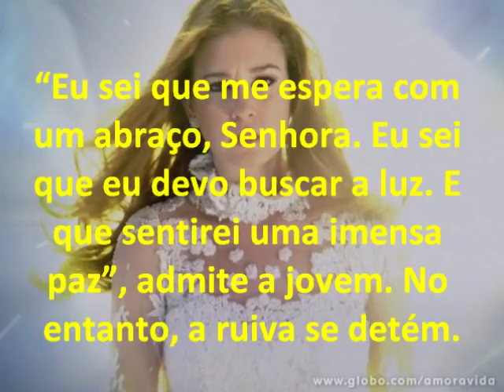AMOR À VIDA-Diante de túnel Nicole decide voltar após morrer e se recusa a ir até a luz 09/08/2013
ACESSE O LINK ABAIXO E SAIBA MAIS SOBRE A NOVELA:
Nicole (Marina Ruy Barbosa) morreu nos braços de Thales (Ricardo Tozzi) e jurou amá-lo, mesmo sabendo que tinha sido vítima de um golpe sórdido armado por ele e Leila (Fernanda Machado). Depois da morte trágica, a ruiva vai para outro plano e se vê em um túnel de luz. Diante de uma mulher envolta em véus brancos, ela observa tudo em volta e segue caminhando.
"Eu sei que me espera com um abraço, Senhora. Eu sei que eu devo buscar a luz. E que sentirei uma imensa paz", admite a jovem. No entanto, a ruiva se detém. "Mas eu preciso voltar", decide. Nicole corre na direção contrária e o túnel desaparece.
Parece que Nicole não vai se desligar tão facilmente da vida na Terra...